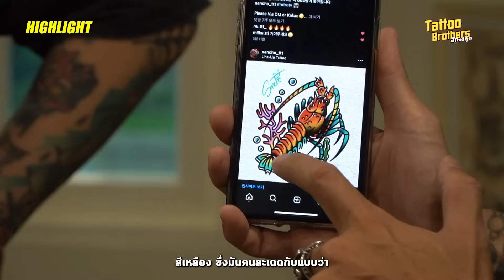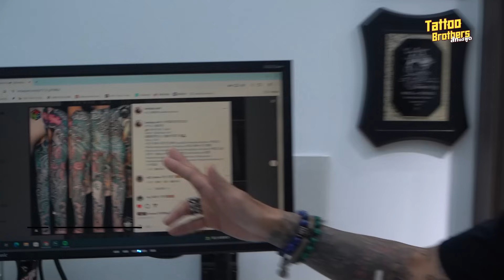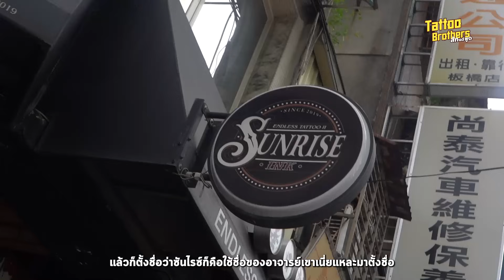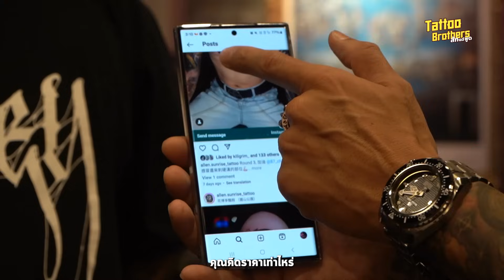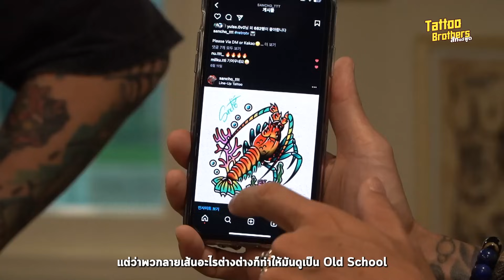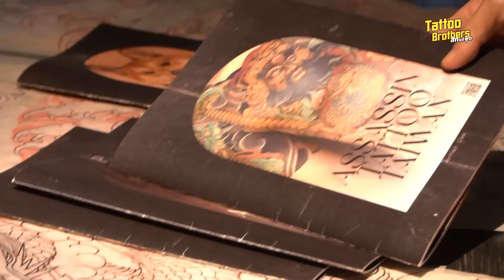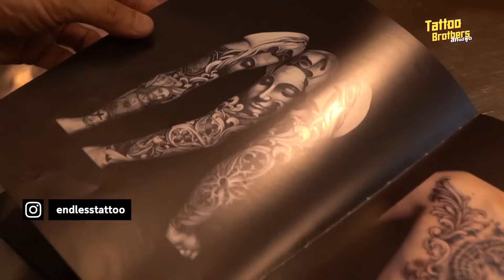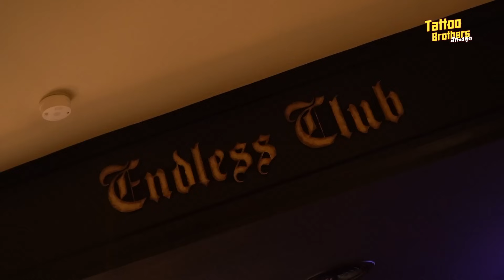ตะลุยร้านสักในไต้หวัน...โคตร OG ราคา 2,500,000 บาท | Tattoo Brothers สักแต่พูด